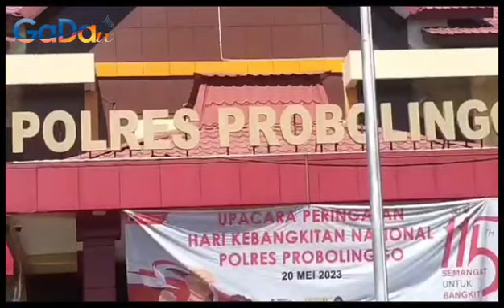Ditetapkan Tersangka, Pemilik Kios Penimbun Pupuk Di Probolinggo Tidak Ditahan